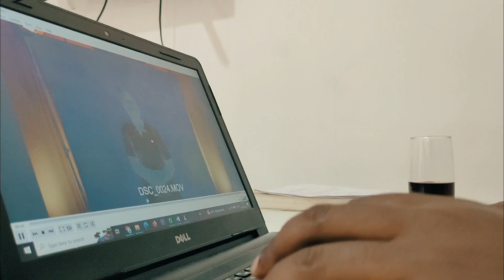Noah's Journey from Uganda - Work and Cultural Experience in Yunikee's Office Environment